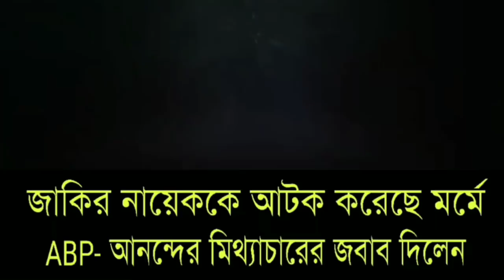জাকির নায়েককে আটক করেছে মর্মে ABP- আনন্দের মিথ্যাচারের জবাব দিলেন ডাঃ জাকির নায়েক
Dr Zakir Naik thanks Indian media for the Fake news of 4th July 2018 which proves that even the earlier news about him were Fake.